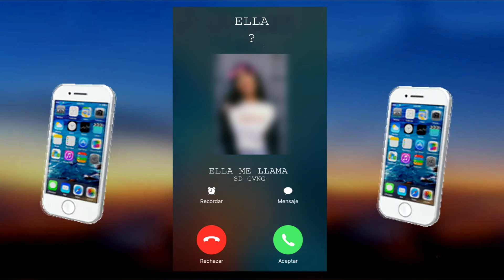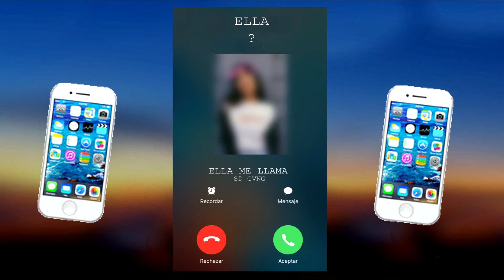SD GVNG - ELLA ME LLAMA 📞 (prod Chris Nuñez)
SD GVNG 2018
FORLIFE